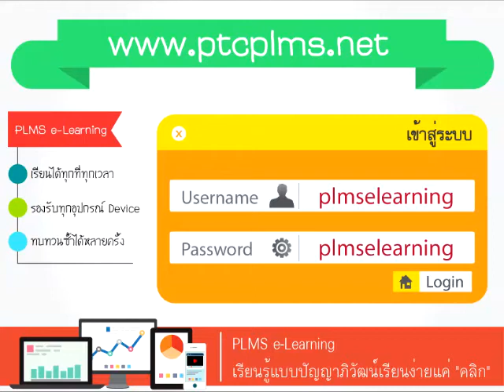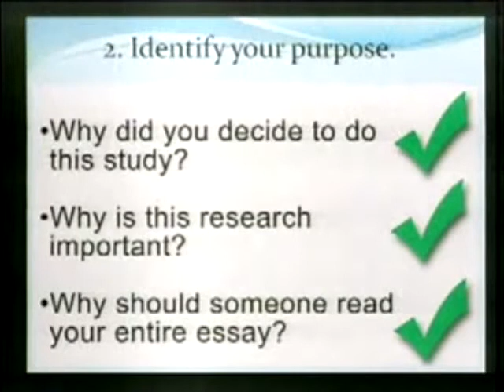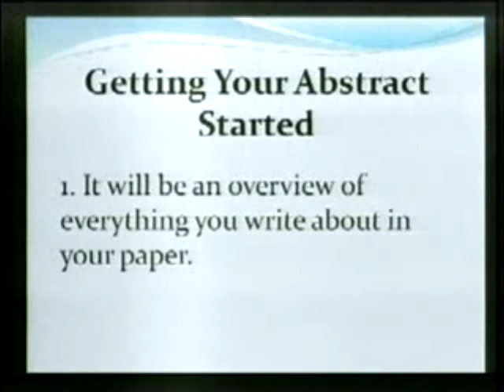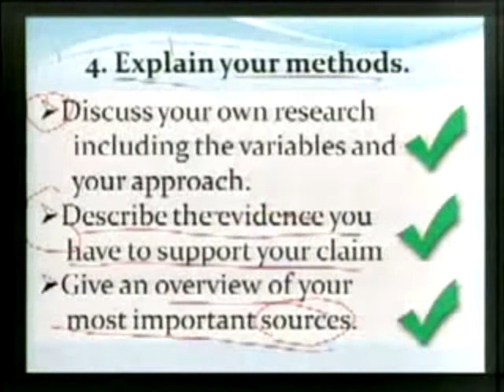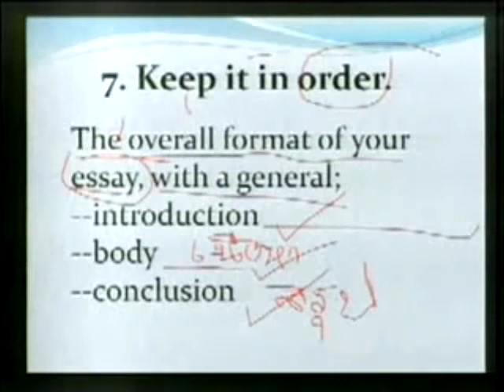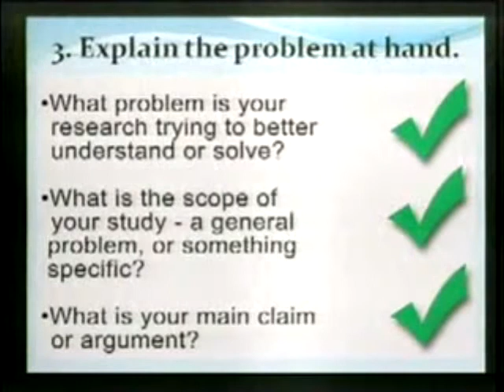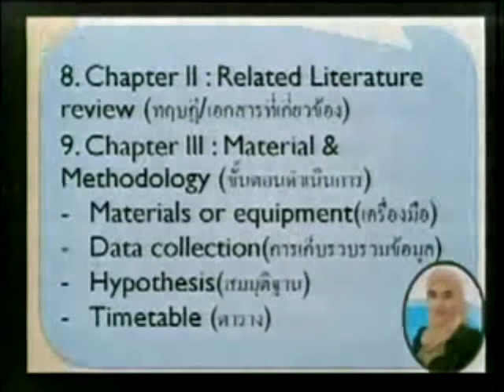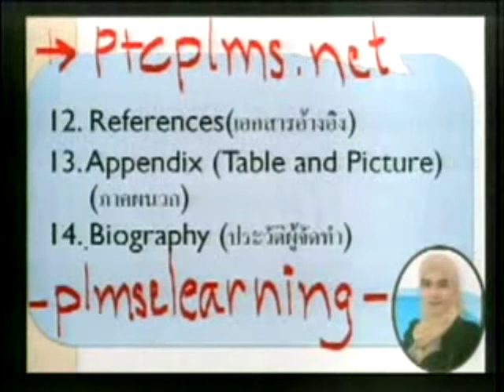วิชาภาษาอังกฤษโครงงาน ประจำวันที่ 12 กันยายน 2557